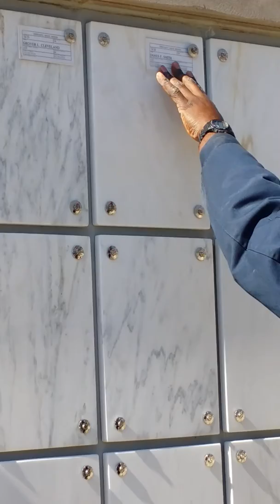James Francis Smith